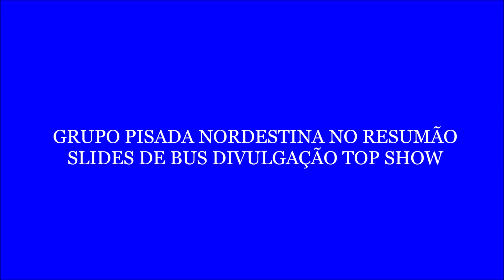GRUPO PISADA NORDESTINA 2019 NO RESUMÃO SLIDES DE BUS DIVULGAÇÃO TOP SHOW